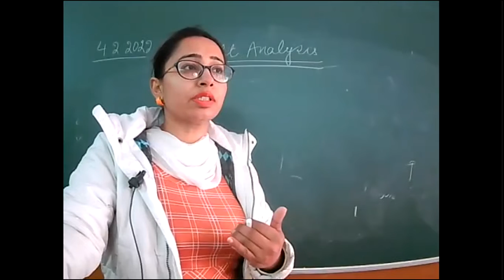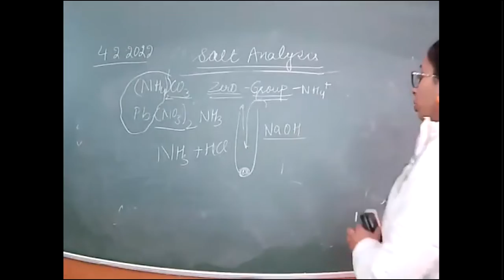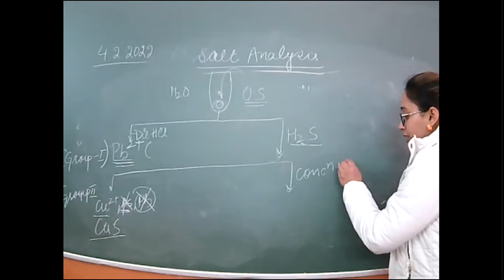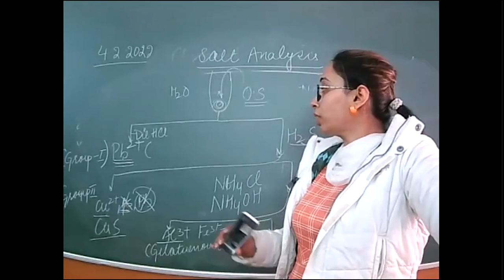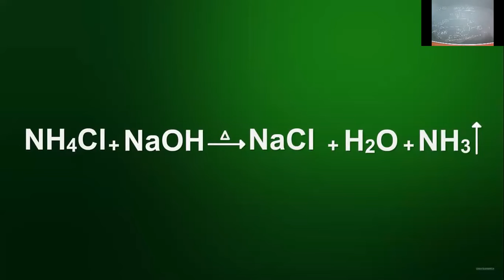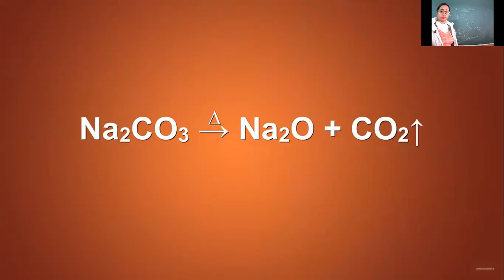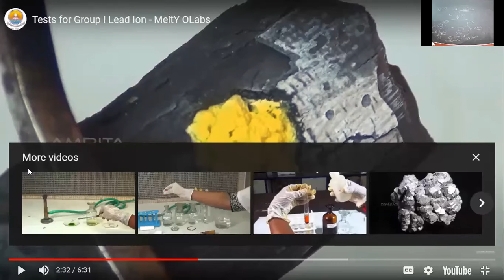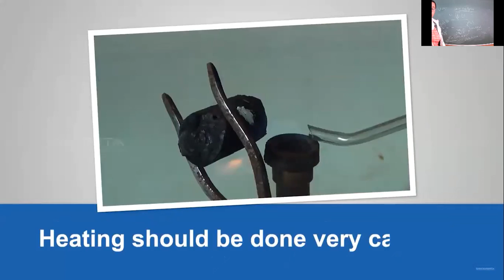4.2.22_XI A_CHEMISTRY